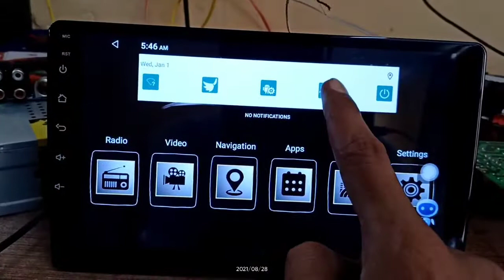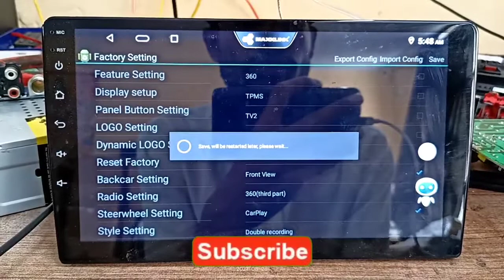Is Zlink not showing in app list of Android car stereo?